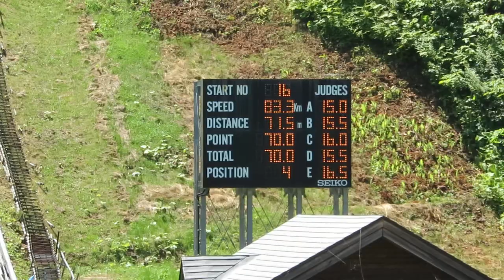宮嶋林湖 選手 第16回サンピラー国体記念 １本目 71.5メーター 2018/07/29(日) 名寄ピヤシリ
白馬中３年時のリンゴ選手。１本目は、女子組15位。